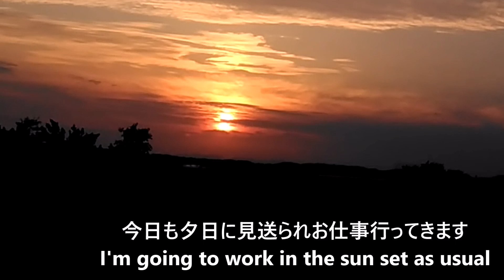[田舎のslow life vlog] きゅうりと椎茸の浅漬け ふきのにもの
６月前半のslow lifeをまとめてみました。そしてあっという間に梅雨入りしましたが、まだまだ空が泣き出す気配はありません。
ご近所さんからは相変わらず季節の野菜が次々と届き、美味しく新鮮な野菜を料理できるslow lifeに本当に感謝です。
そして沼に住み着いた白鳥も元気な姿を見せてくれます。通りすがりの人が”はくちゃん”と呼んで餌をあげようとしていましたが孤高の白鳥さんは見向きもしません。沼には天然のごちそうがたくさんあるからでしょう。これからも彼(女）のslow lifeから目が離せません

　　　　　　　　　　　　　　　　　　　　　　　　　還暦まであと32日

音楽
Kevin MacLeodによるCanon in D Majorは、Creative Commons Attributionライセンス（ 基づいてライセンスされています。